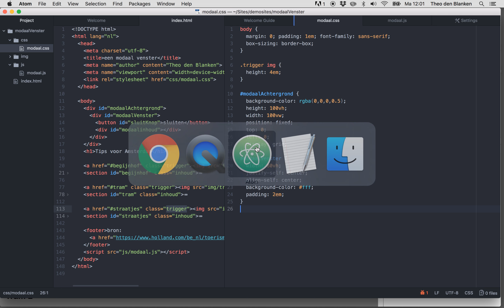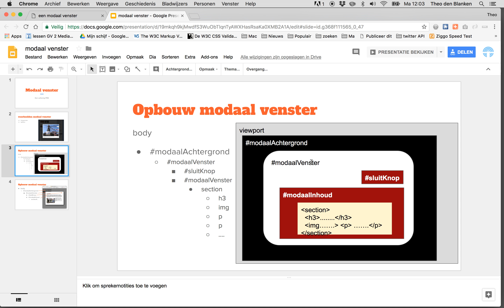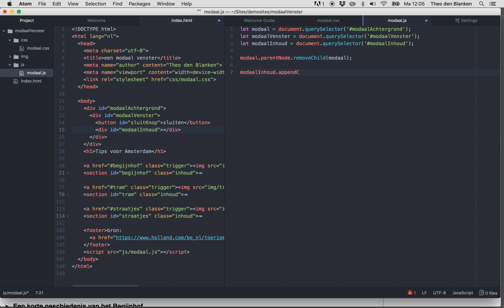Modaal venster 3: JS vingeroefeningen modaal venster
In deze vingeroefeningen zien we hoe met JavaScript het het modaal venster kan worden verwijderd en hoe deze kan worden toegevoegd waarbij er een element met een id kan worden ingevoegd.
In JS kun je als een element in een variabele is gestopt deze verwijderen door de parent van dit element te selecteren en daarin vervolgens met .removeChild() methode te verwijderen. Als argument moet dan het element zelf weer worden opgegeven. Dus: element.parentNode.removeChild(element);

Het toevoegen van een element kan als het in een variabele zit met .appendChild().